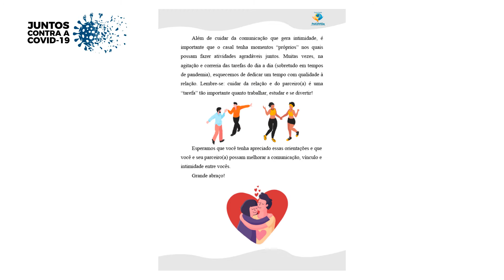JUNTOS CONTRA A COVID-19: Pesquisa com casais fortalece vínculos durante a pandemia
Uma pesquisa do departamento de Psicologia da Ufes buscou uma intervenção com casais a fim de conhecer os principais conflitos vivenciados nesse período e orientá-los quanto ao fortalecimento dos vínculos afetivos. O projeto também resultou na cartilha educativa "Aumentando o vínculo e a conexão entre casais durante a pandemia", disponível no

A mostra de vídeos “Juntos contra a COVID-19” é uma campanha colaborativa e toda comunidade acadêmica da Ufes está convidada a participar.

Imagens: Arquivo do projeto
Edição: Camila Fregona
Legendas: Patrícia Garcia